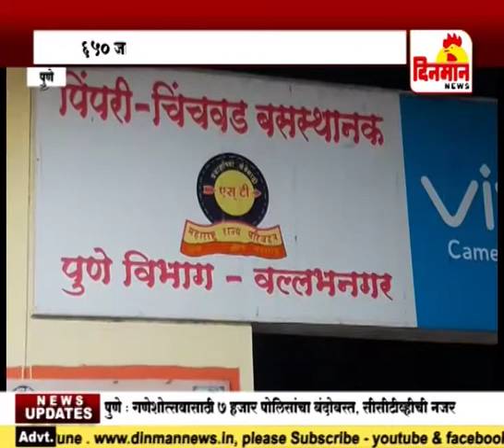गणेशोत्सवाच्या कालावधीत पीएमपीकडून धावणार ६५० जादा बसेस १२ सप्टेंबर 2018